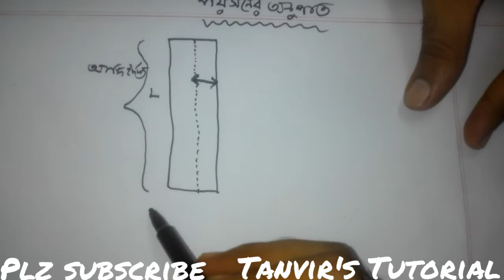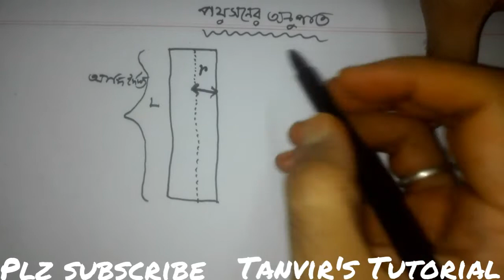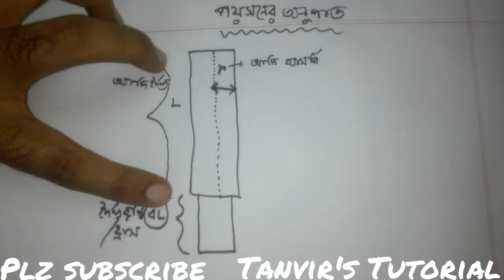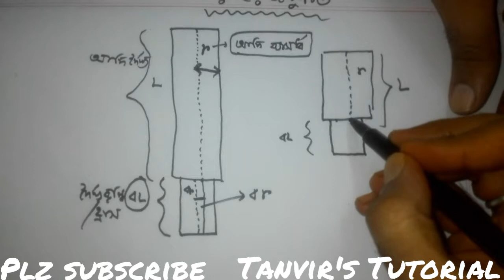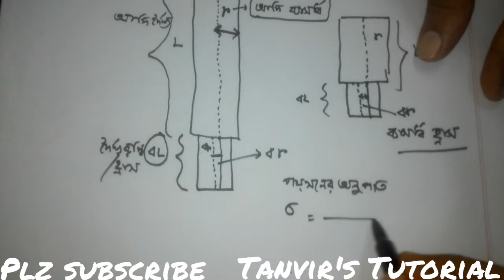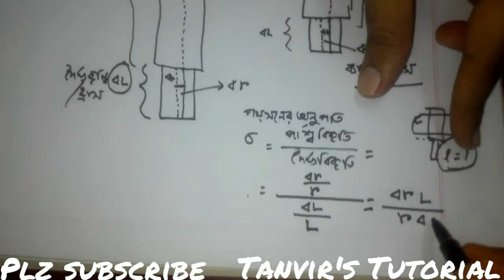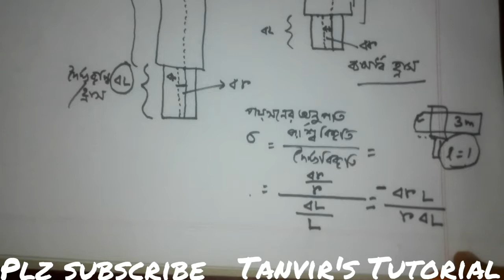Paison's Ratio।পয়সনের অনুপাত।HSC+SSC।Don't Miss।Physics 1st paper।পদার্থবিজ্ঞান প্রথম পত্র